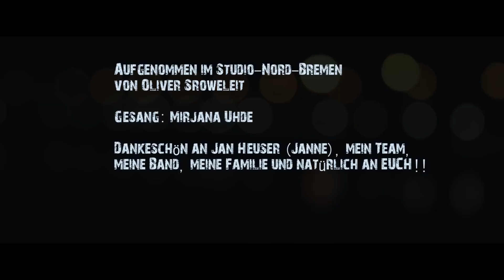Norman Keil - Kleinfeindaheim (20SECHZEHN)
YEAHH! Album ab jetzt im Shop erhältlich. Als Überraschung könnt ihr jetzt (16 Tage vor Release) mein Album EXKLUSIV im Shop unter
im kleinen Fan Paket bestellen. In wenigen Tagen liegt das Baby dann in euerm Briefkasten!!! Mit diesem kleinen Lied bedanke ich mich bei allen Fans und Wegbegleitern. Ihr seid der absolute Hammer.
Teilt es bitte in die Welt! Der KEILER kommt!;-) Mein Herz pocht, der Tisch ist gedeckt, es geht los.
euer Norman

Offizieller Release ist am 24.09.16
Release Konzert am 24.09.16 Sylt / Fiesensaal
Album ab 24.09. überall erhältlich. Amazon, Itunes und co.
ACHTUNG: Kein SPOTIFY und die anderen Streaming Dienste